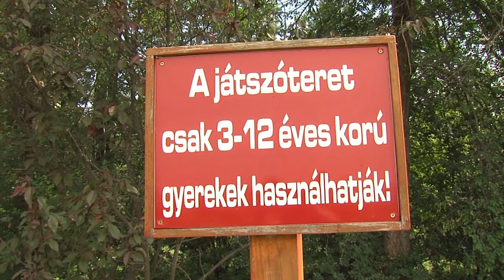Reni és Zoli fotózas 2014.05.24.